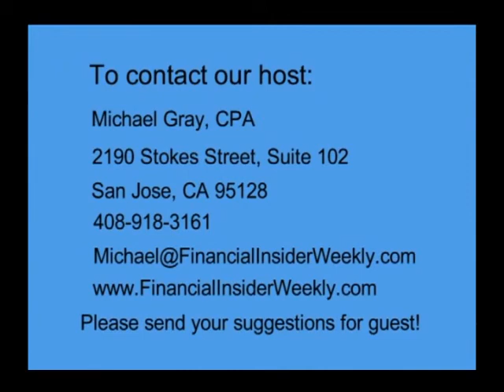How to work with a divorce attorney cost effectively, 2014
Michael Gray interviews Mark Erickson, Attorney at Law, about "How to work with a divorce attorney cost effectively" for Financial Insider Weekly. They talk about what documents and other information can help a divorce attorney help you more effectively and efficiently.